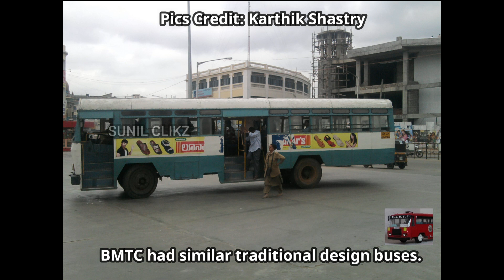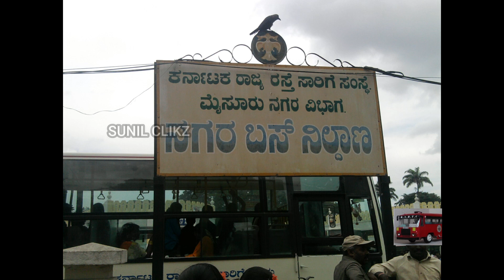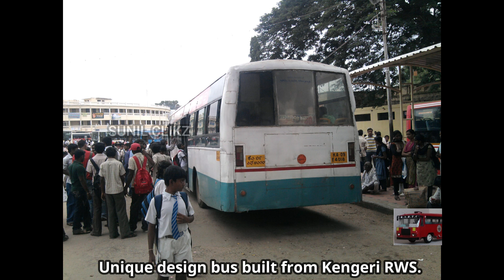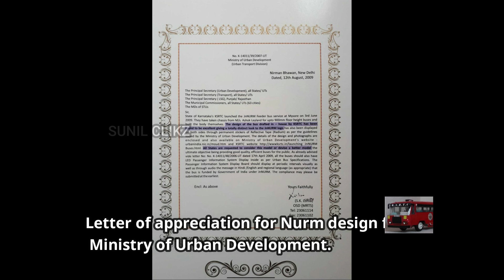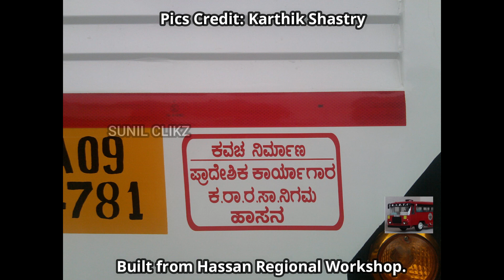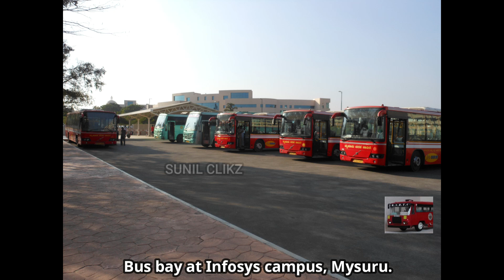ಮೈಸೂರು ನಗರ ಸಾರಿಗೆ | Mysuru Nagara sarige | City Buses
Hi, friends this time I have compiled the pics of Mysuru Nagara Sarige who were plying in Mysuru city around 2010-11. Do watch and enjoy.